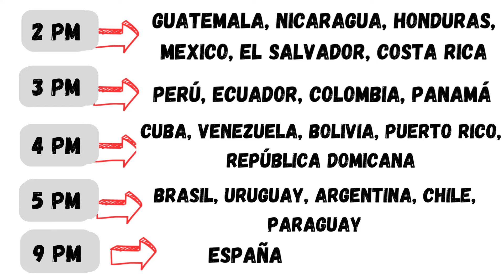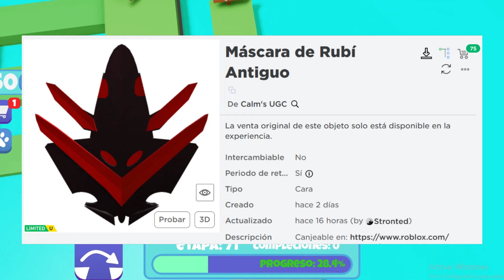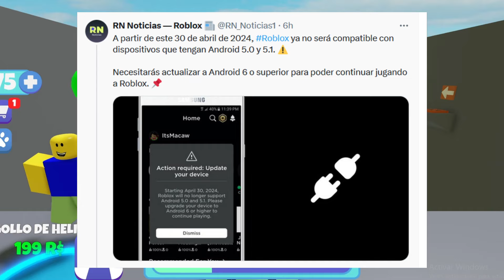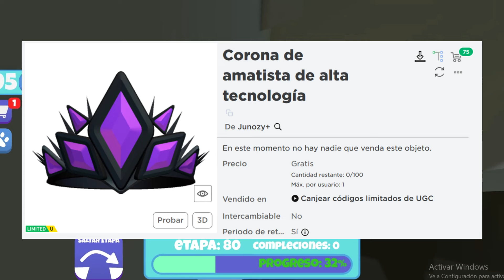NOTICIAS DE ROBLOX - MAÑANA LIMITEDS, FILTRACIONES, PRÓXIMOS LIMITEDS, Y MUCHO MÁS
*A LAS 4 PM EST* :
FRESHCUT :

*YA DISPONIBLES* :
CABELLOS :

*POSIBLEMENTE GRATIS* :
CABELLOS :